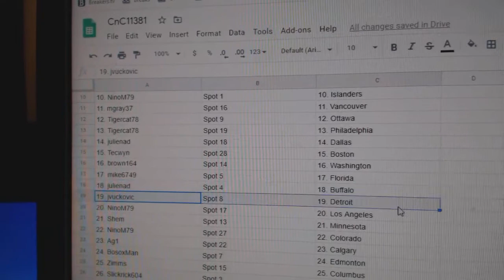Team Randoms - C&C GB #11,381